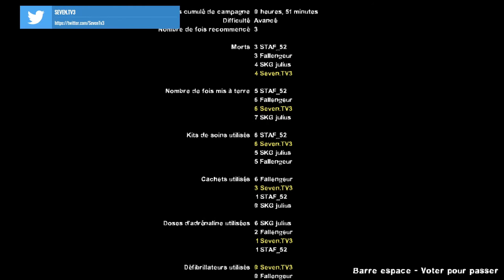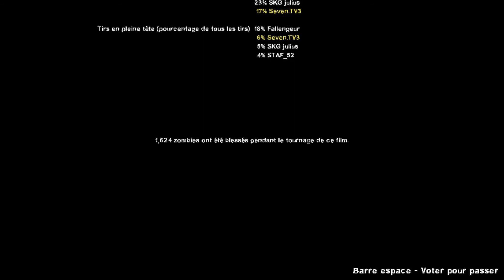#16 Left 4 Dead 2 Remastered (Coop): Il Sauter Dans Tous Les Sens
Cc tous le monde,
Je suis un grand fan de jeux vidéos depuis ma plus tendre enfance,
Et j'ai créer cette Chaine YouTube pour vous en faire profiter,
Régalez-vous bien.
( Style de Jeux: Action; Aventure; Survie; Sandbox; Sport; Horreur et bien d'autres encore ! )
Activer les notifications YouTube: [ Abonné ➔ 🔔 ]
Merci pour votre soutien à tous !!!
let's play    /    vidéo